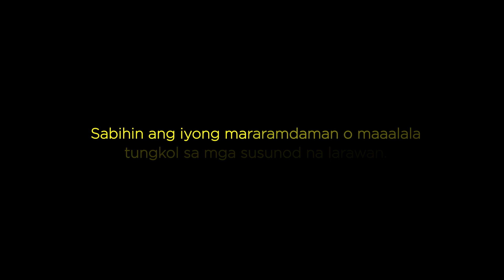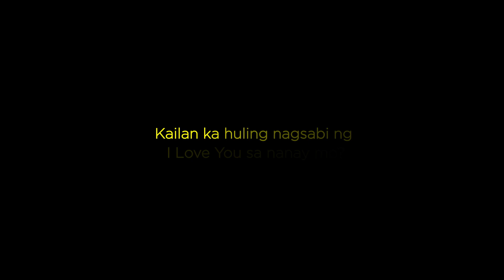ABS-CBN: Happy Mother's Day Kapamilya!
Here at ABS-CBN, mothers are the people that we admire the most.
But like the young people in this interview, we think that our words are not enough to show how we love them back.